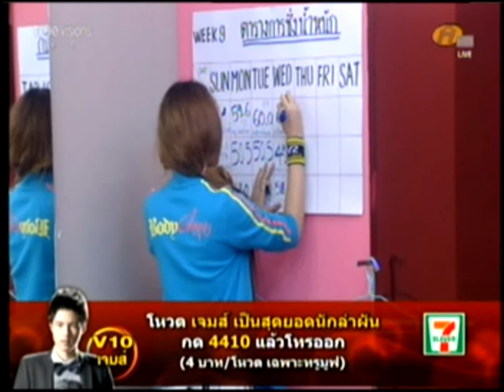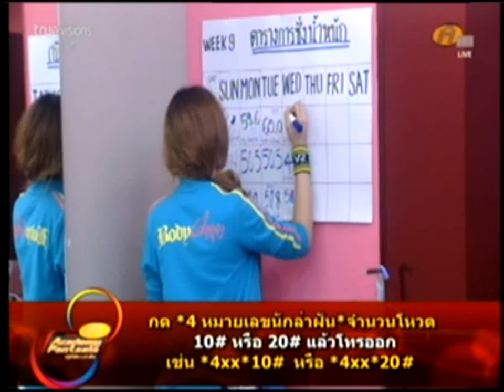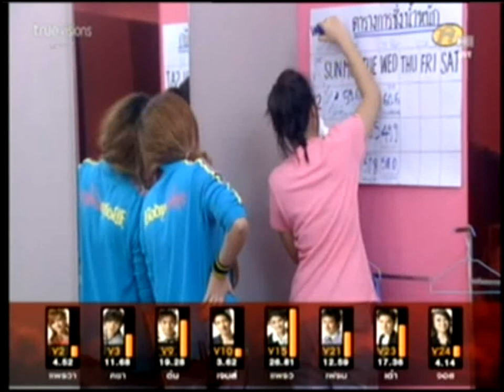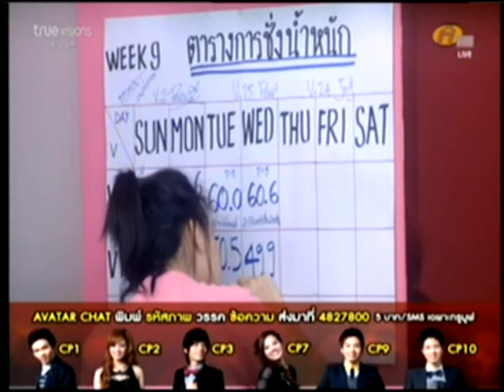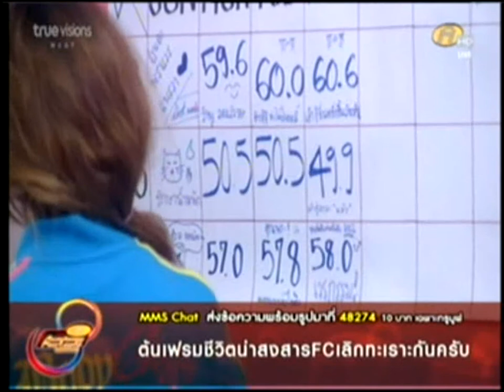เหตุการณ์ก่อนนอนวัน พุธ ตอน 1